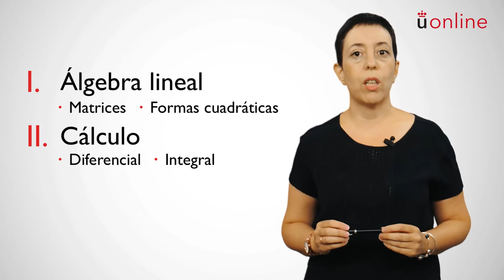Matemáticas para la computación y servicios - Ana Cid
Presentación de la asignatura: Matemáticas para la computación y servicios
Profesora: Ana Cid
Titulación: Grado en Ciencia, Gestión e Ingeniería de Servicios